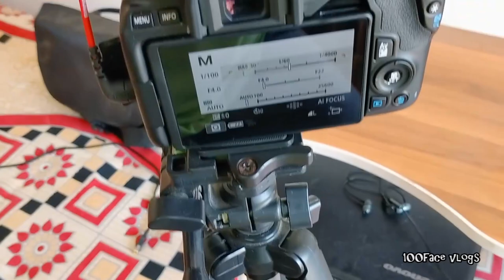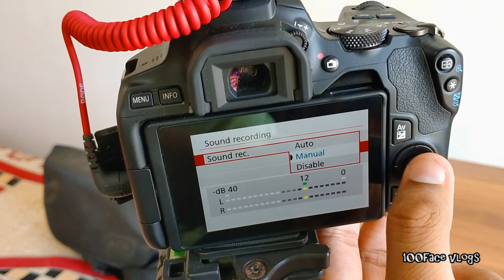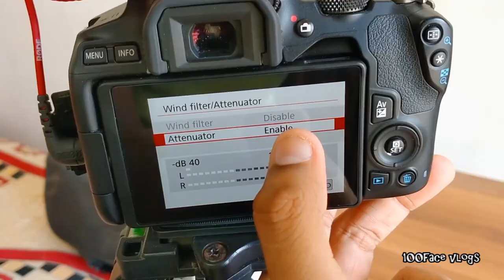RODE Mic settings in Canon 200D II... Complete Review in Hindi.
Rode Micro settings Over here you'll see the complete review and settings of Rode and before buying this product you must see this video first.